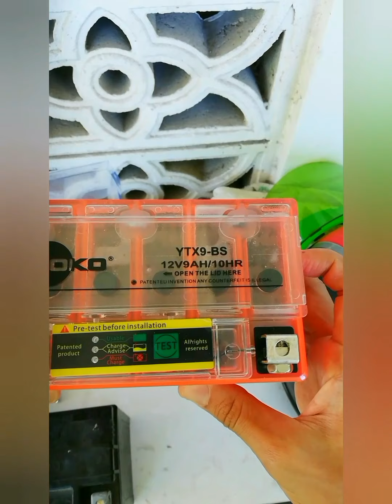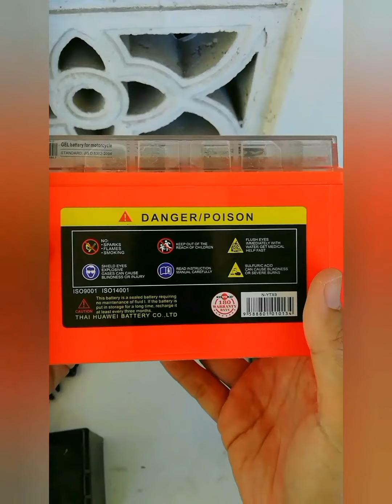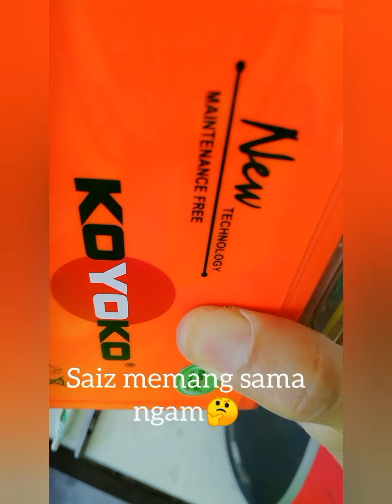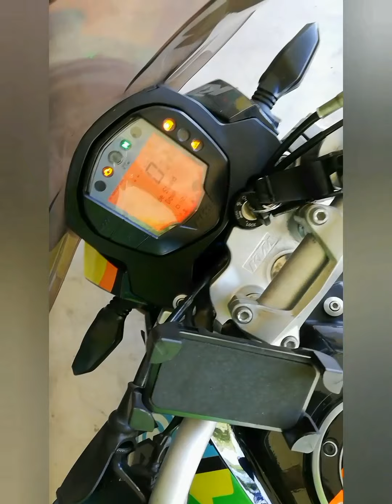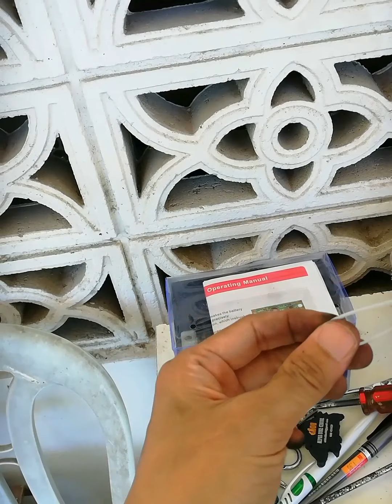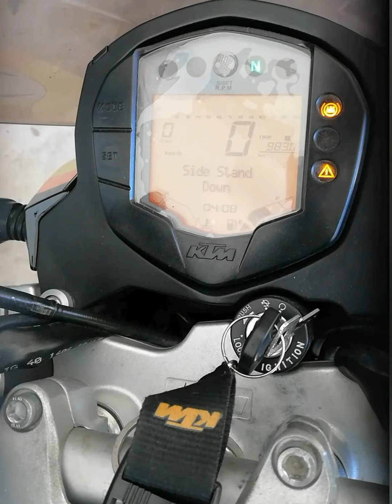Motor merajuk, bedah siasat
Selama sebulan motor koma, akhirnya ambil keputusan untuk repair sendiri. Untuk pengetahuan bateri sudah dicabut awal, Kiranya untuk buat sample bila membeli. Kedai motor cakap original bateri ni rare, jadi setelah minta recommendation member, angkat bateri jenis koyoko.

Beat intro song: I'm sexy and I Know it